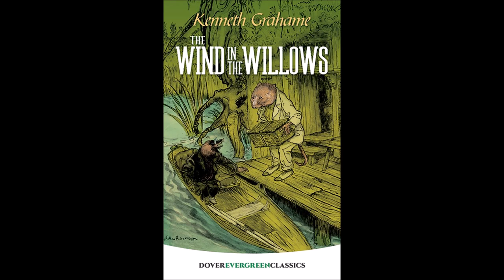The Wind in the Willows by Kenneth Grahame | Chapter 4 - Mr. Badger | Dramatized Audiobook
Thanks for checking out my reading of this classic novel. New chapters to be released every Sunday and Wednesday until complete!